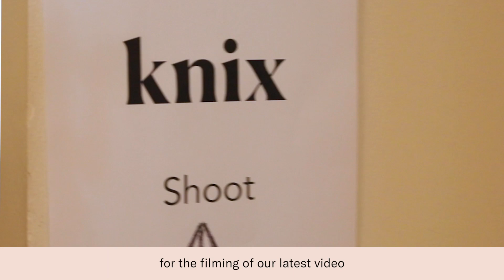Knix's Joanna Griffiths Talks About Why Age Doesn't Matter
Founder and CEO Joanna Griffiths shares the inspiration behind our InternationalWomensDay2020, campaign.

We’re done with women over 50 being treated like they’re invisible.
Women over 50 still exist.
And they’re as sexy, confident, and badass as ever.

At Knix, we try to live every single day like it’s InternationalWomensDay.
It’s always been right there in our mission statement: that we believe it’s time all women lived totally, unapologetically free. And we mean ALL women.

Today we’re asking you to do one thing.

Here’s to women. Of every age🥂

Shout out to our amazing female-led production team:
Director - Soleil Denault (L'eloi)
Assistant Director - Sarah Kravitz
DP - Nina Djacic
Editor -  Jackie Roda (Married to Giants)
Producer - Kari Hollend (Heyd Saffer)
Colorist - Roslyn Di Sisto (Darling)
Casting - Jules Fitzsimmons (Jules Casting)